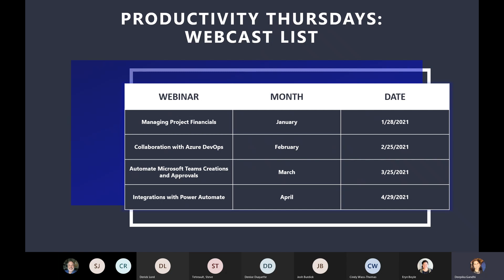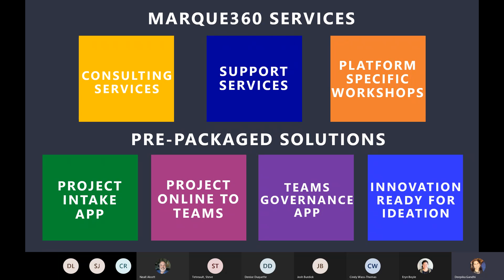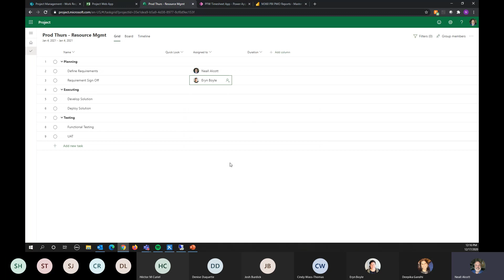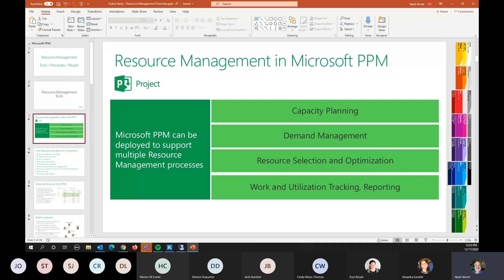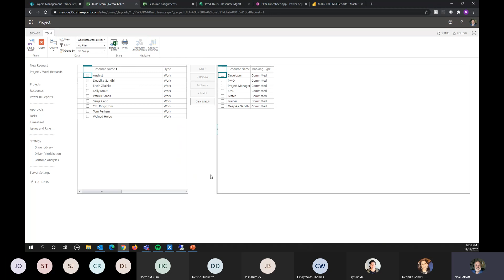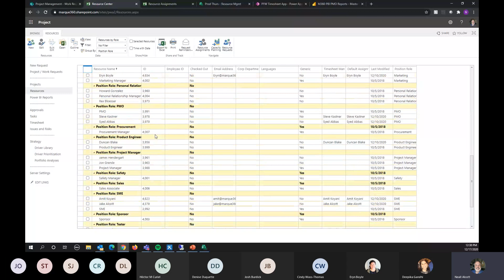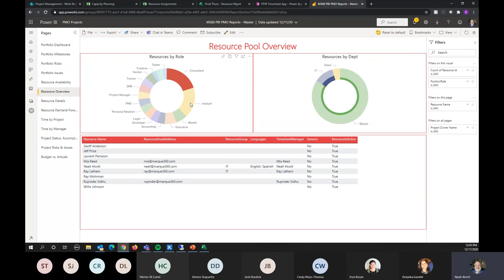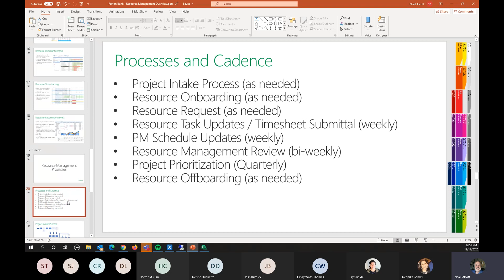Productivity Thursday: Resource Management & Time Tracking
The Marque360 team will demo the best practices in managing resources in Project Online. But we will take it a few steps further! How can  Teams and the Power Platform  take your resource and project managers to the next level?

In this webinar , you will learn how to:
Keep project plans up to date
Approve logged time/ tasks in multiple platforms
Track task progress in Microsoft Teams